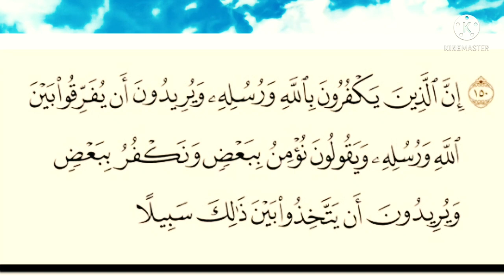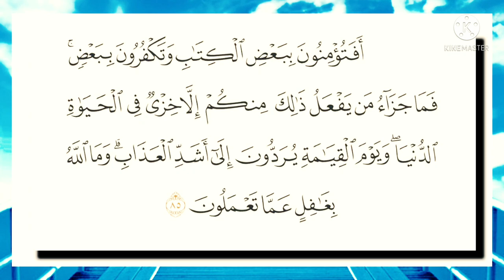لا نفرق بين أحد من رسله..